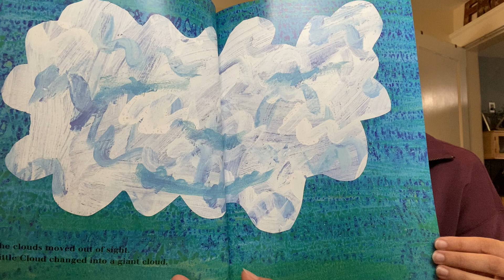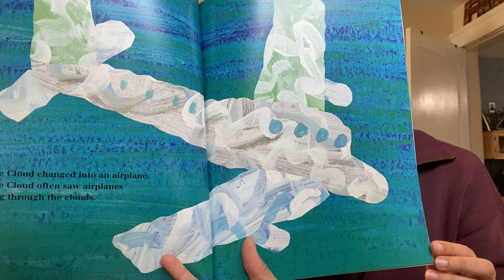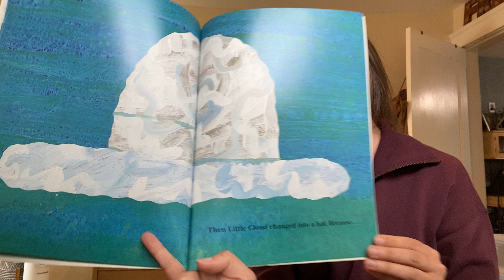Storytime: Little Cloud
Listen in on a storytime reading of Little Cloud by Eric Carle, put your imaginations to the test, and get some practice for your cloud watching adventure.